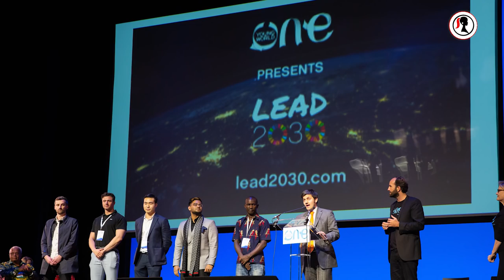Carolin Mutoko - One Young World Kenya - part 1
After an energised and thought provoking session at OYW 2018 - The Hague, I thought I should sit down with some of our ambassadors and and hear what they learnt and took away from the summit.